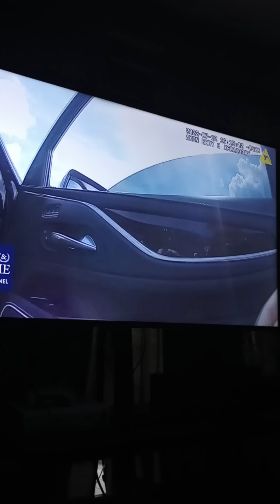this video is the reason why Boosie got busted by the feds